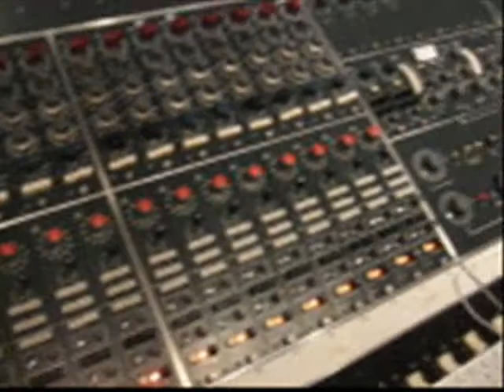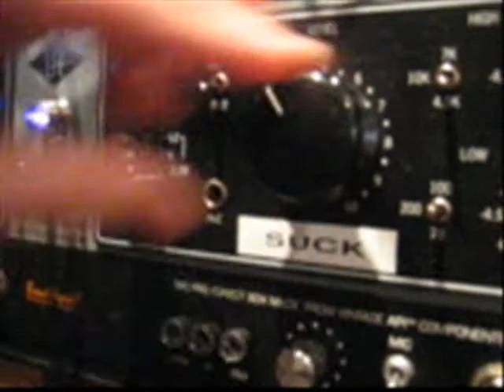Matt Thien Day 5 Recording at Sputnik in Nashville, TN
The final day at the recording studio.  Get up close and personal with Mitch Dane and Sputnik Sound.  Enjoy!